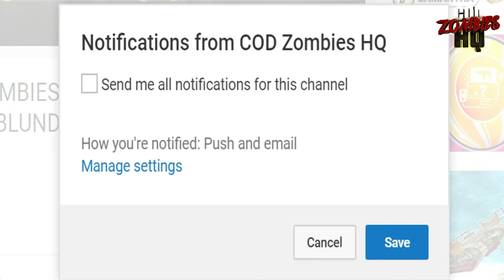BLUNDELL EASTER EGG ON ORIGINS ZOMBIES CHRONICLES! NACHT HELMET EASTER EGG!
An Easter Egg on Origins Remastered in Zombies Chronicles featuring the Treyarch Zombies Dev team has been found!

1.  A Reddit user named BillyBucksGames made a post on the COD Zombies Reddit with details to an Easter Egg in Origins remastered that I have not seen before.  The Easter Egg features the names of the Treyarch Zombies Dev Team including Jason Blundell and Kevin Sherwood.  It's an awesome little tribute to the developers who made this awesome map possible in Black Ops 3.

2.  Treyarch announced the winner of the Zombies Chronicles Prize Pack today, congrats to the winners :)

3.  A Reddit user named Exotic made a post on the Zombies reddit highlighting a small Easter Egg on Nacht Der Untoten where hitting as helmet produces a familiar sound effect.

4.  The Steam Summer Sale is on and that means reduced prices on all COD games.  Beebat made a great post hightlighting all of the deals.